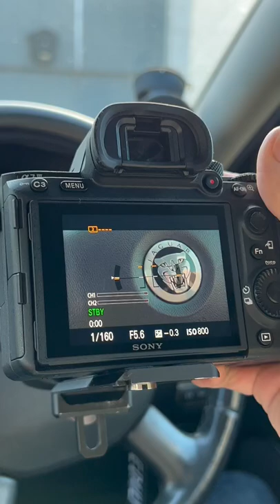Sony A7iii Auto Focus 🔥